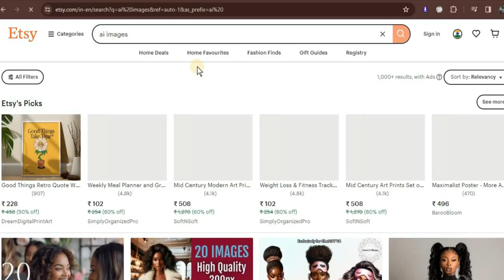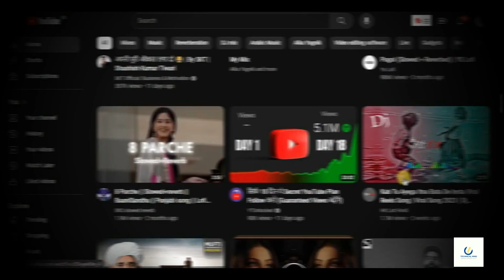😭ETSY ACCOUNT BANND IN INDIA || এই ছবি সেল করবো কোথায়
Technical Mind @Technical Mind

💕💕Thank You for Visiting Guys 💕💕
❤❤LOVE YOU ALL GUYS ❤❤